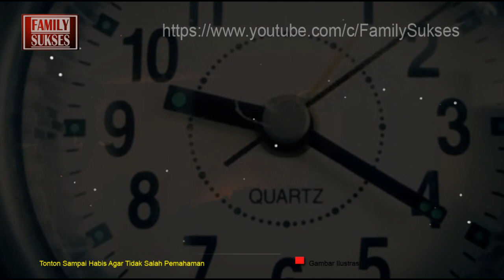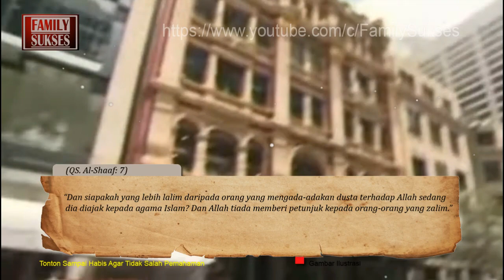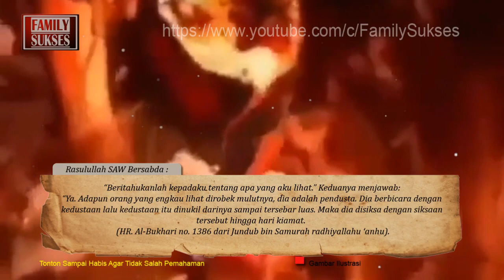Nauzubillah, Di Alam Barzah, Orang Ini Mer0bek Mulutnya Hingga Kiamat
Astagfirullah, Di Alam Barzah, Orang Ini Mer0bek Mulutnya Hingga Kiamat

Alam Barzah atau alam kubur adalah pemberhentian sementara sebelum menuju alam akhirat. Setelah ruh terlepas dari jas*d
Namun tidak demikian bagi mereka yang gemar melanggar perintah-Nya. Alam Barzah sudah seperti ner*ka karena siks*nya. Seperti orang berikut ini, Ia tidak berhenti mer0bek mulutnya hingga datang hari kiamat

familysukses mencari referensi berbagai riset dan pengumpulan data

video coutasy of youtube
gambar dari berbagai sumber
(ilustrasi)

Bantu dengan men subcrabe chanel family sukses

channel : family sukses